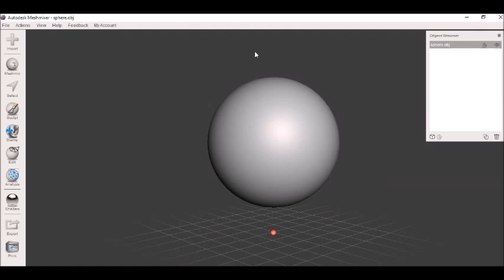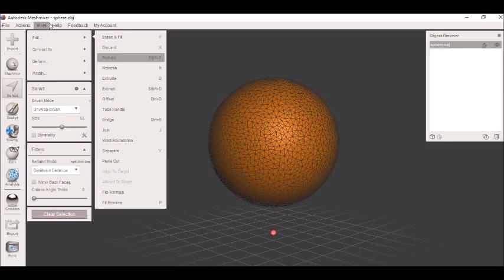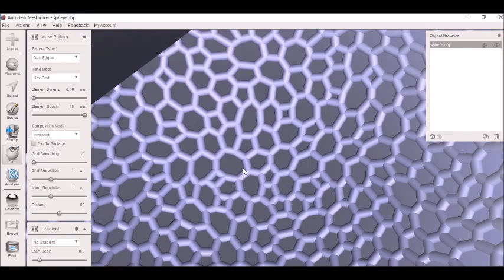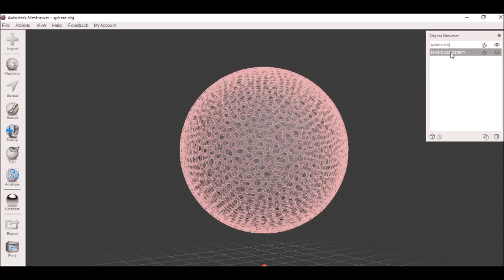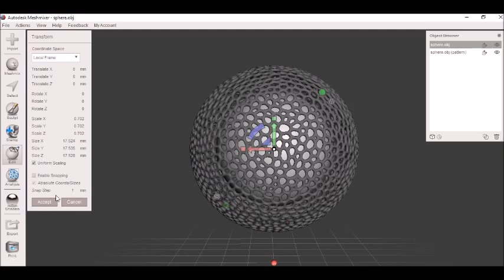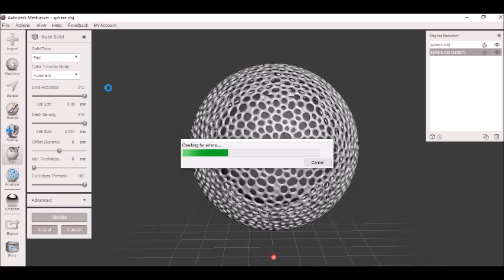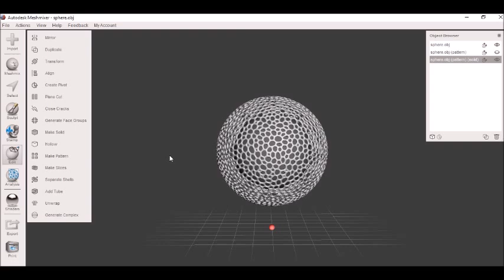how to make a voroni pattern in meshmixer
A step-by-step guide to making a voroni pattern in autodesk meshmixer.